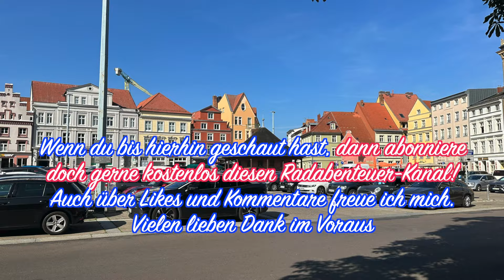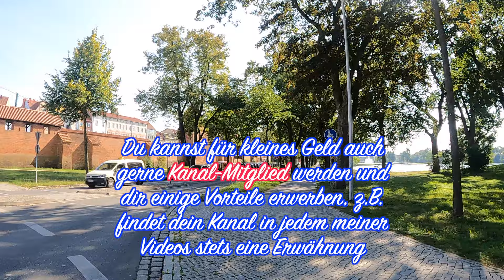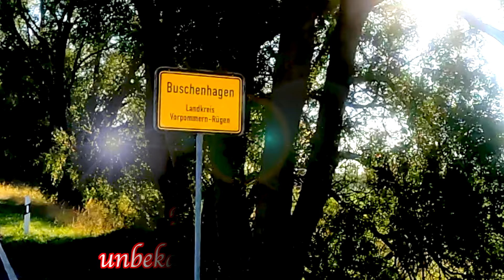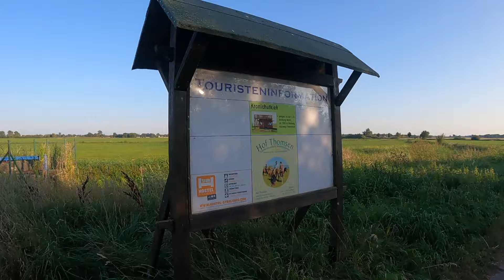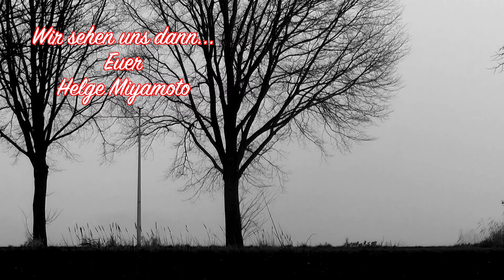Helges Radabenteuer - Große Ostseestaaten-Umrundung, 85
Eine unvergessen exotische Nacht unter 1000 Vögeln und 1000 Mücken. Das erwartete mich in Flemendorf, einem kleinen Ort nahe der Ostseeküste von Vorpommern.
Das Video beginnt mit dem Kurzbesuch des einzigartig schönen Stralsund und geht dann weiter über zahlreiche kleine Dörfer und süßen kleinen Straßen etwas abseits der Küste, immer in Richtung Westen.
Dabei setzt mir das Sonnenwetter bei bis zu 29 Grad Celsius kräftig zu.
Die Strecke des heutigen Videos beginnt in Stralsund und endet im eben benannten Dörfchen Flemendorf.

Diese Ostseestaaten-Umrundung ist die Erfüllung meines großen Traumes: Eine Fahrradtour durch alle Staaten, welche Küsten zur Ostsee besitzen, die damit fast in der Gänze umrundet wird. 5127 Kilometer sind es am Ende in der Summe. Es ist die emotionalste Radtour meines Lebens, da nur zwei Wochen vorher mein Ehepartner nach neun schönen Jahren aus der gemeinschaftlichen Wohnung auszieht.